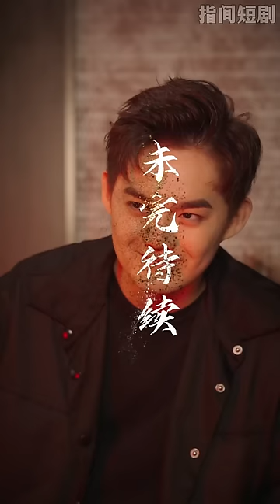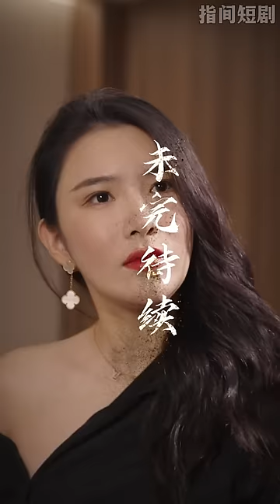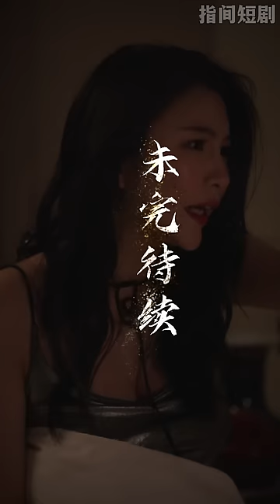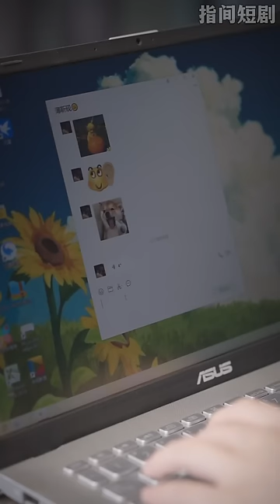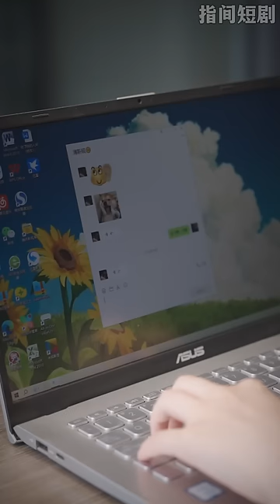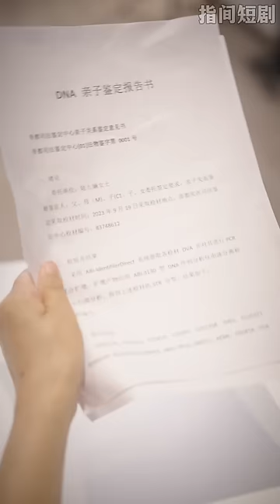【MULTISUB】《薄爺，夫人馬甲又掉了》灰姑娘命裏帶煞必須找個人結婚，沒想到途中救了個病危男，既然皮相尚可，那就乖乖做我夫君吧，可沒料到他居然是故意的？！甜宠